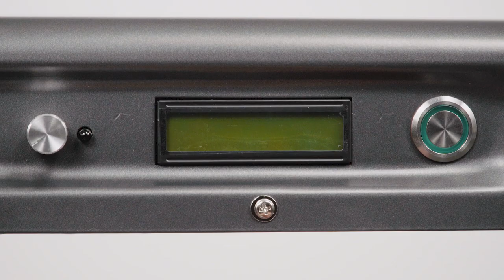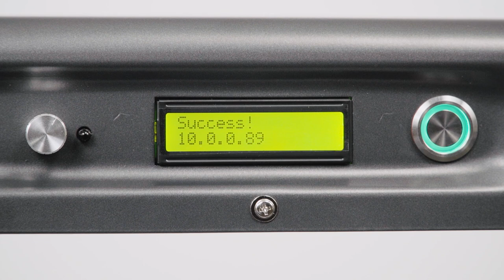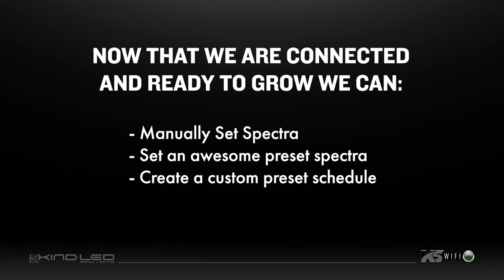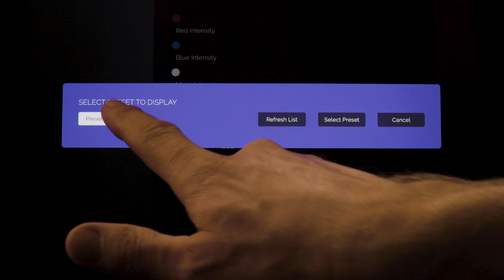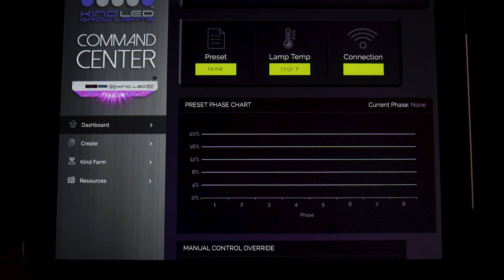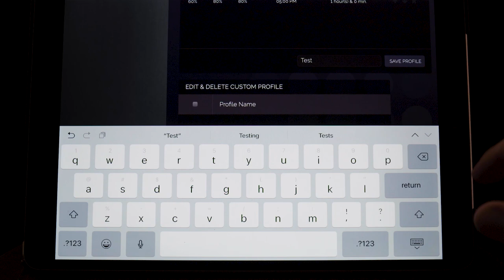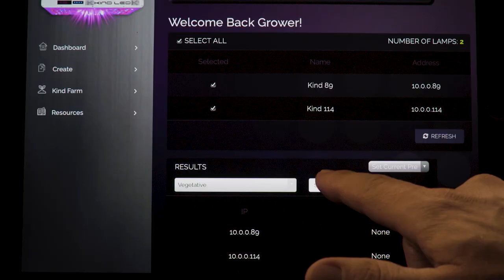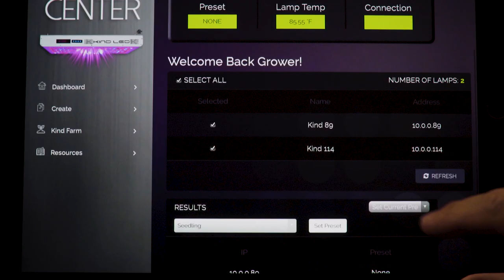KIND LED Grow Lights K5 WiFi XL1000 Instructional Video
The Kind LED XL1000 has been the gold standard of LED Grow Lights for years, but we've made it even better. With the ability to manage multiple fixtures wirelessly through the all-new Kind Command Center and a new easy-to-read LCD screen, and a new super sexy grey paint job, the best just got even better!

The new XL1000 WiFi LED Grow Light greatly amplifies quality and potency, with newly enhanced UV diodes to increase terpene and flavor profiles, and will significantly increase flower density and harvest weight with re-calibrated secondary optical lenses that focus light intensity and deliver 200% greater canopy penetration.